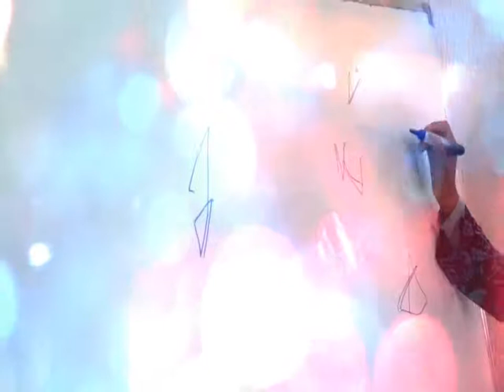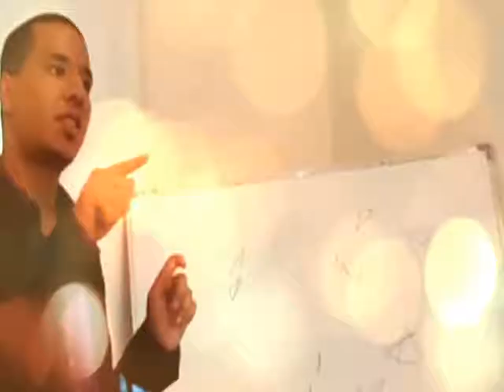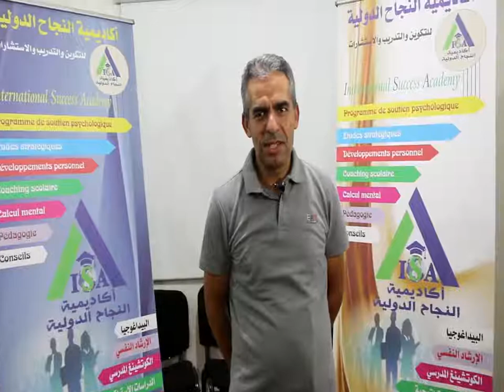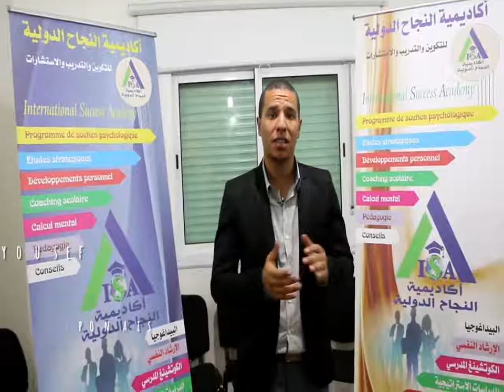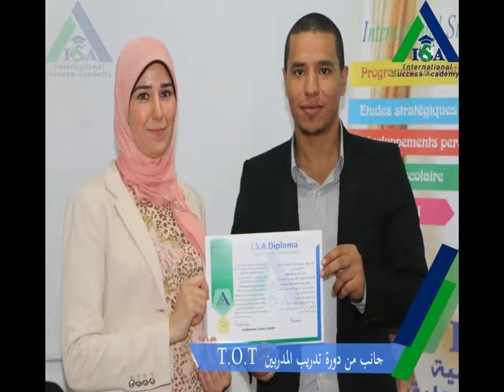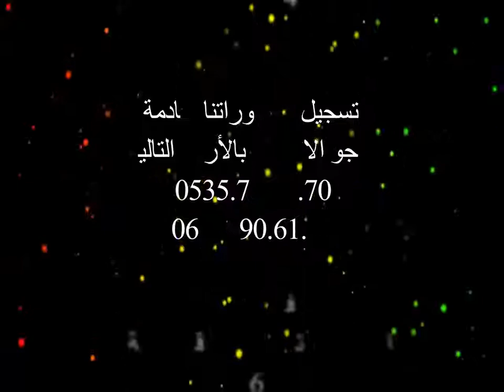برنامج العبقرية في الرياضة الذهني (السوروبان)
أبرز اللحظات في دورة تدريب مدربي السوروبان.